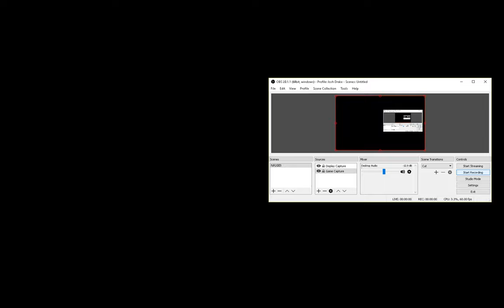Road Course Hijinx #1: Cup 2012 Carset at Watkins Glen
A bit of technical difficulties with this one.